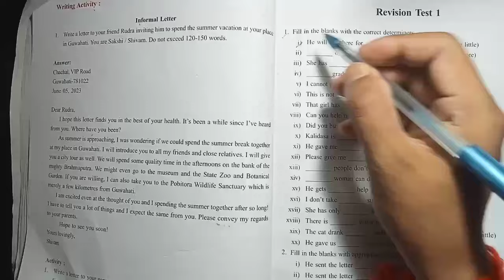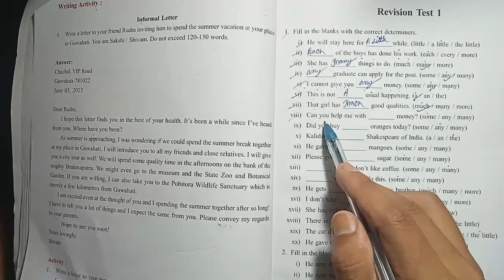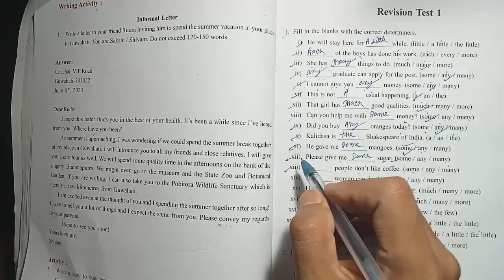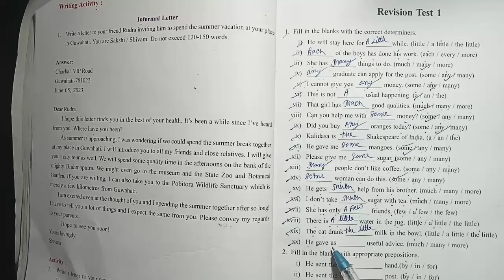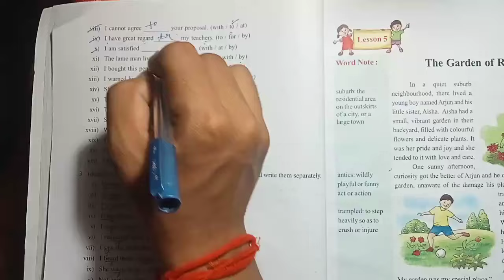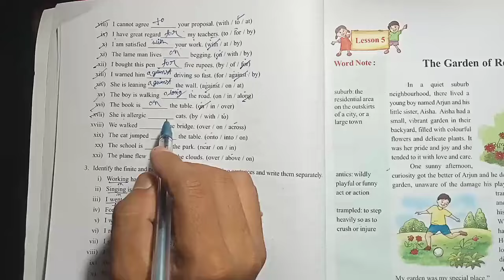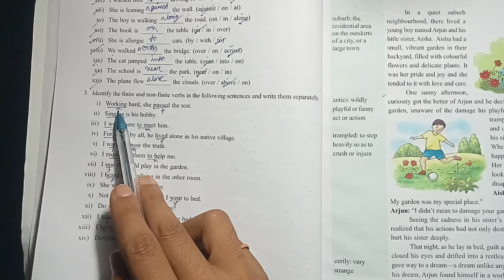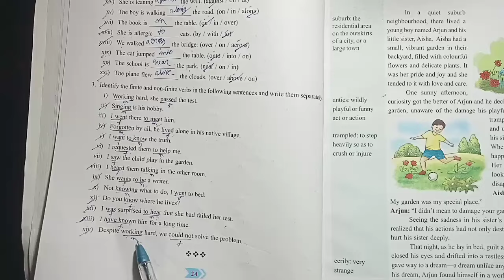class8 english lesson4 (Revision test1) assam jatiya bidyalay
Revision test1
class8 english lesson4 assam jatiya bidyalay
class8 english lesson4 jatiya bidyalay
axom jatiya bidyalay class8 english chapter4
Revision test1 class 8
Grandfathers Wish class 8 english
our english class 8
Grandfathers Wish question answer
Revision test1 class 8 english solution
lesson 3 question answer
assam jatiya vidyalaya lesson 4 question answer
The arrow and the song class 8 in assamese explanation
ajb 3st chepter question answer
akand educators
question answer assam
ajb 2024